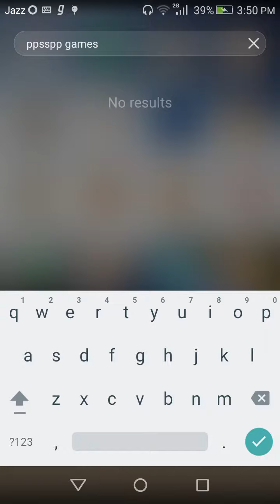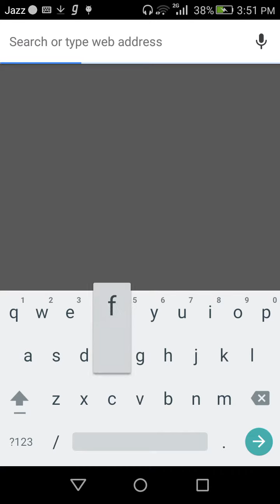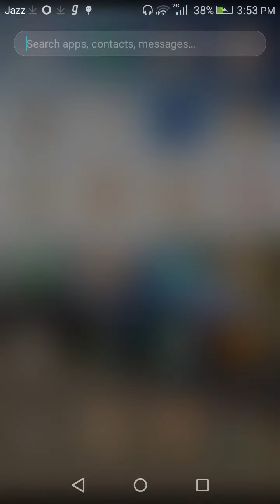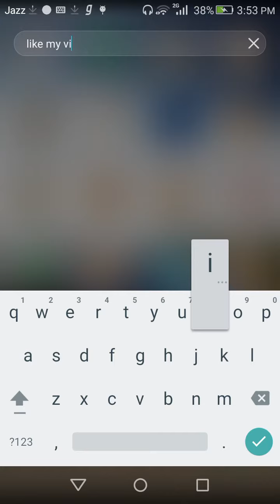How to ppsspp game